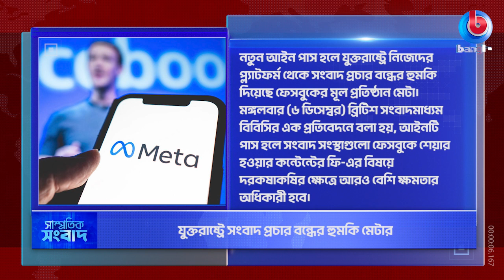একনজরে আজকের শীর্ষ সংবাদ - News Flash | 07 December 2022 | Bangla Channel